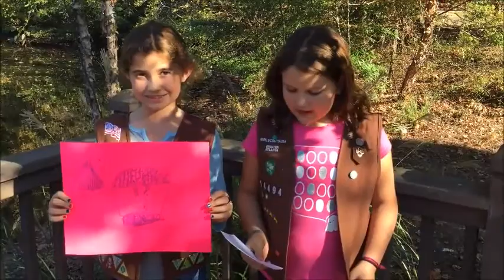Girl Scout Troop 14494 Brownie Save Water Project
The Girl Scout Brownies of Troop 14494 in Johns Creek, Georgia teach everyone about the importance of water conservation as part of their Save Water Project.